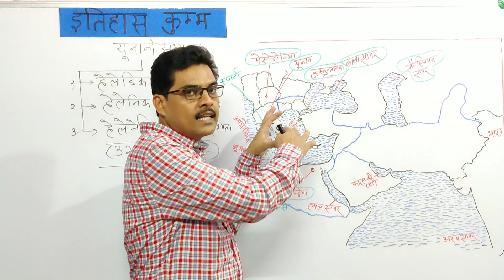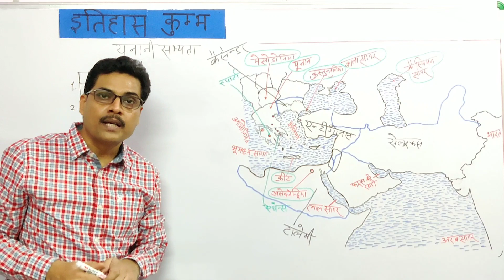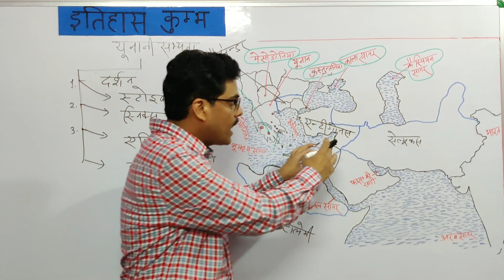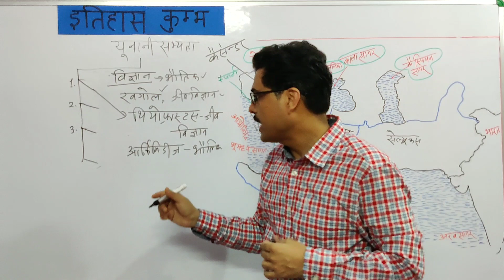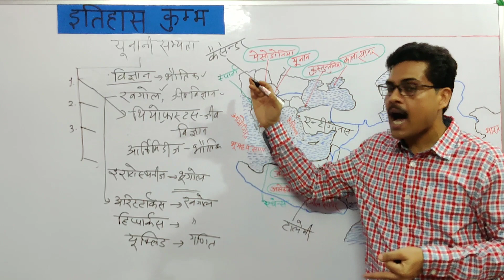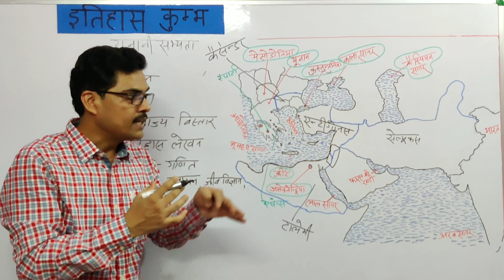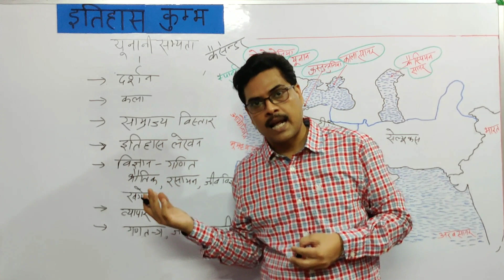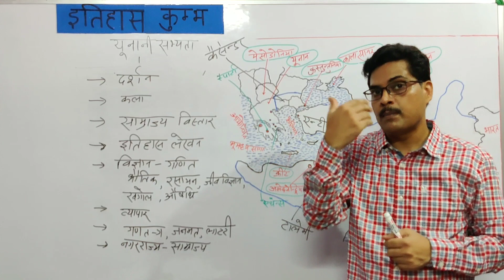History of Ancient Greece : Hellenistic Period Vol. 4 by Dr. Kamlesh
Itihaskumbh # Unlock classes

# World History